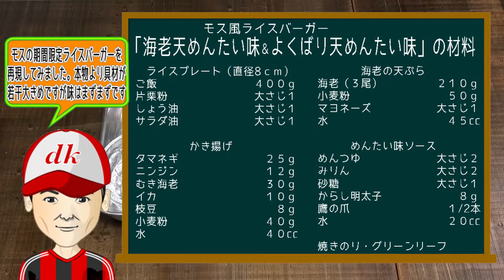モス風ライスバーガー「海老天めんたい味&よくばり天めんたい味」Moss style rice burger Shrimp tempura & Greedy tempura Mentai flavor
モスの期間限定ライスバーガーを再現してみました。
本物より具材が若干大き目で辛子明太子を使用した為
パンチの効いたしあがりとなっています。

                 　【材料】

  ライスプレート（直径8ｃｍ）
ご飯　　　　　　　　　４００ｇ

　　　　　かき揚げ
タマネギ　　　　　　　　２５ｇ
ニンジン　　　　　　　　１２ｇ
むき海老　　　　　　　　３０ｇ
イカ　　　　　　　　　　１０ｇ
枝豆　　　　　　　　　　　８ｇ
小麦粉　　　　　　　　　４０ｇ
水　　　　　　　　　　　４０cc

　　　　海老の天ぷら
海老（３尾）　　　　　２１０ｇ
小麦粉　　　　　　　　　５０ｇ
マヨネーズ　　　　　　大さじ１
水　　　　　　　　　　　４５cc

　　　めんたい味ソース
からし明太子　　　　　　　８ｇ
鷹の爪　　　　　　　　　１/2本
水　　　　　　　　　　　２０cc

焼きのり                                    適量
グリーンリーフ　　　　　　適量